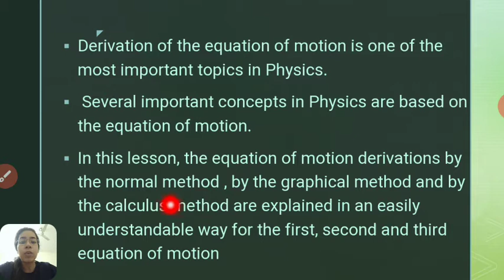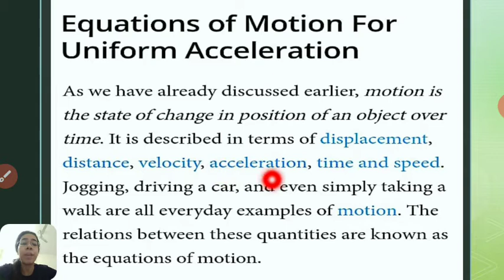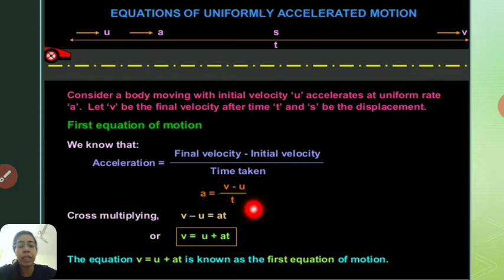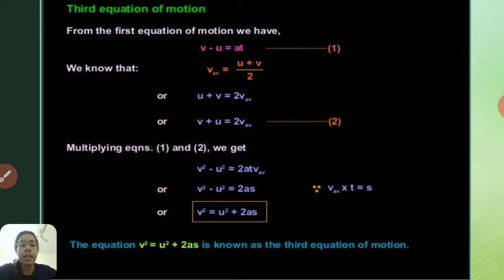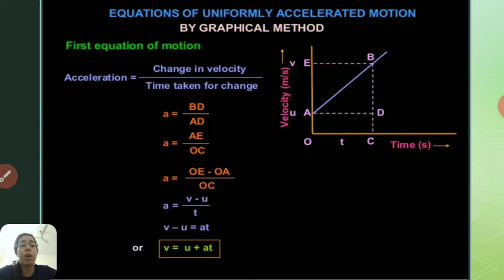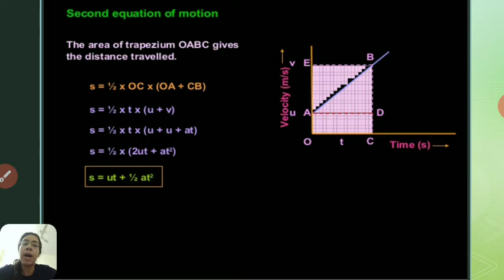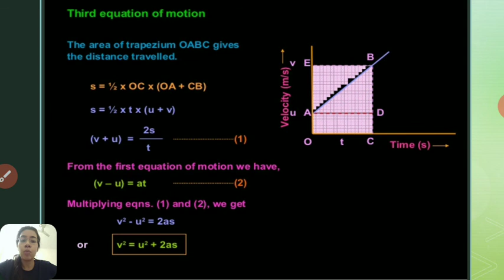Motion in a straight line | Part - 3 | Grade - 12 ,IIT JEE , NEET and other competitive exams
Anjali Soni

Newton's three equations of motion,
by a simple method and,
by graphical method,